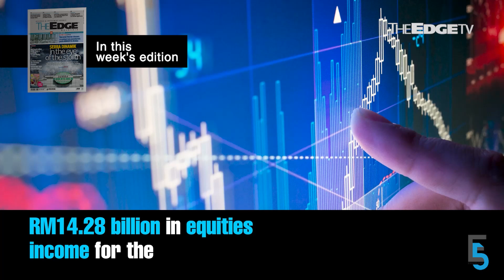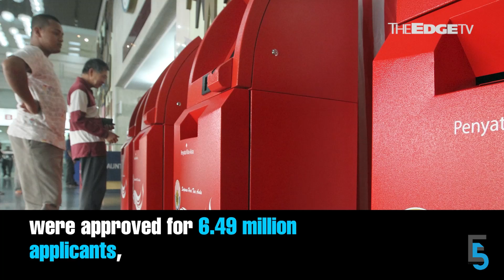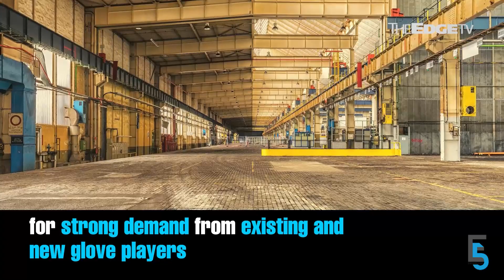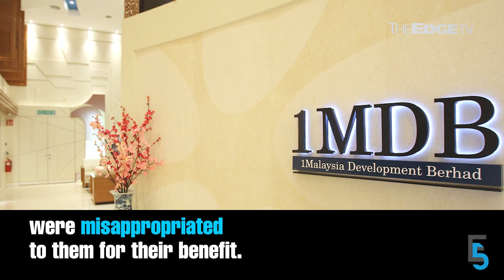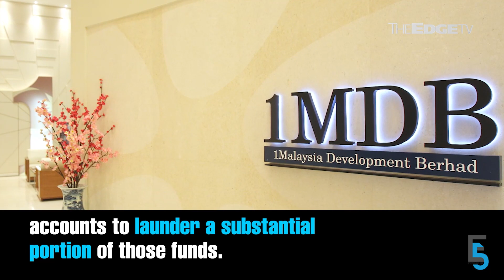EVENING 5: EPF 1Q21 gross investment income up 59% y-o-y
In today’s edition of Evening 5, despite the challenges posed by the ongoing pandemic, the EPF still managed to see a 59% improvement in gross investment income for 1Q21. Meanwhile, what is brewing between Kuala Lumpur Kepong and IJM Plantations.